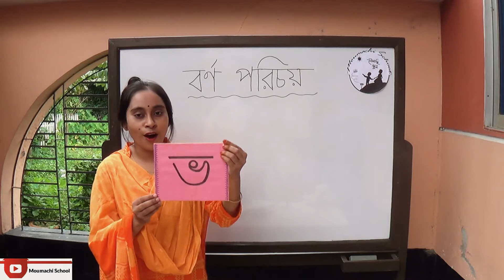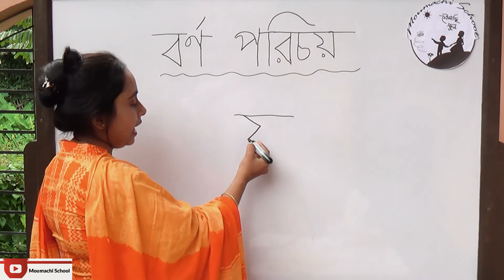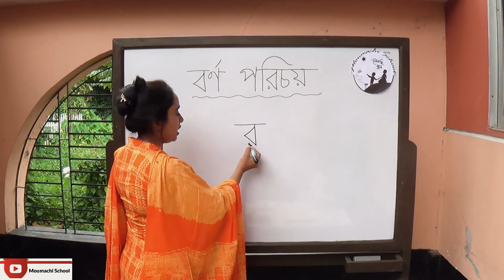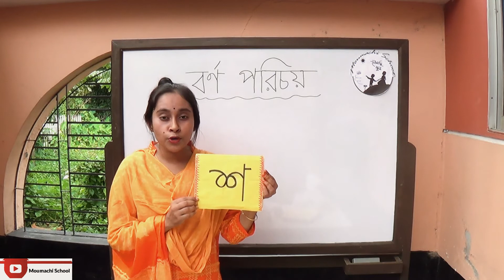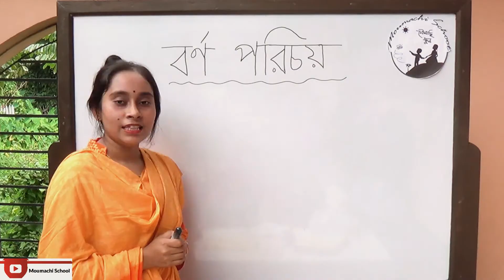বর্ণ পরিচয় ম, য, র, ল, শ || বেসিক-২|| মৌমছি স্কুল